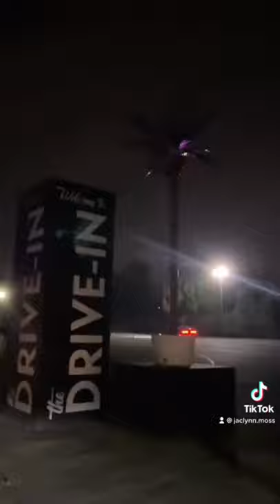Halloween 1978 at a Drive-In Movie Theater in Los Angeles CA